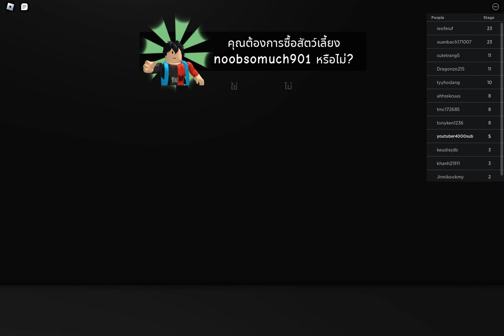Roblox Escape The Hospital Obby